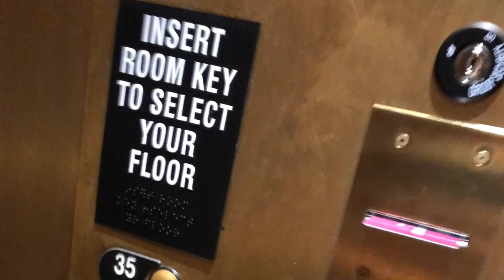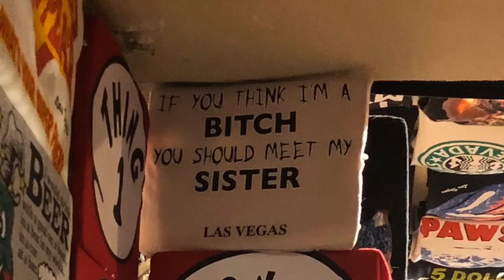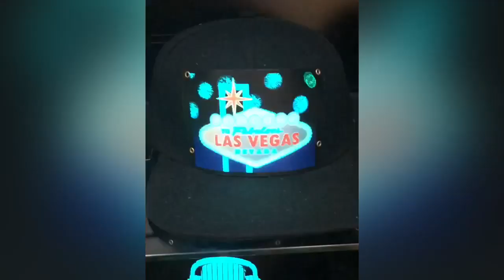DonovanEvents2020. Our March trip to Vegas. Stayed @ CircusCircus and enjoyed circus shows.